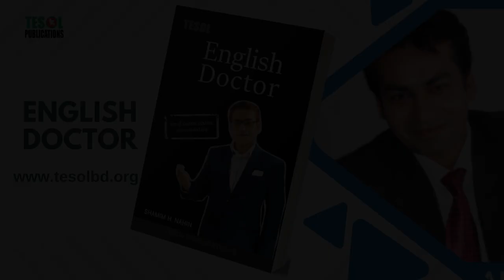English Doctors | Page-188 | Shamim H Nahin | TESOL BANGLADESH